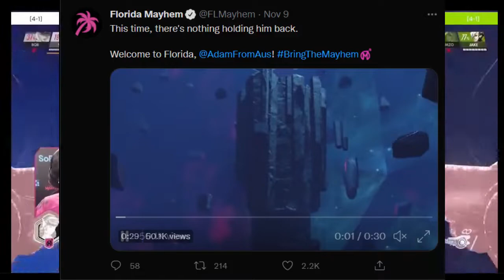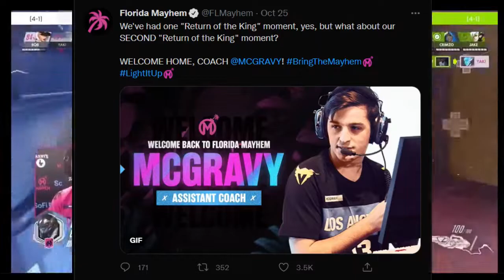FLORIDA MAYHEM FULL ROSTER REVEAL AND OVERVIEW!!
two days late but we on the grind !!!